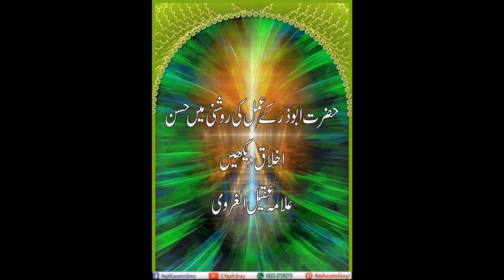Hazrat abuzar ke amal